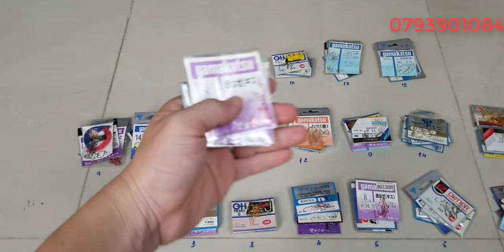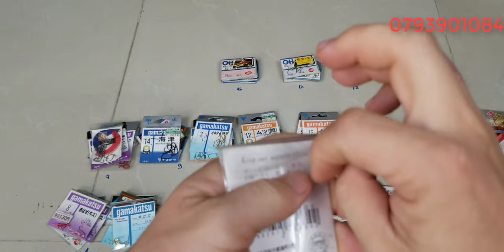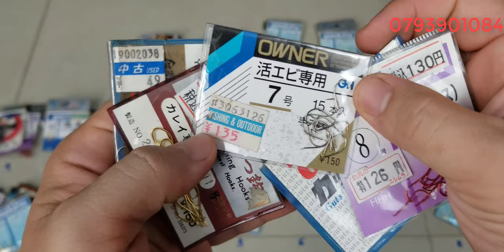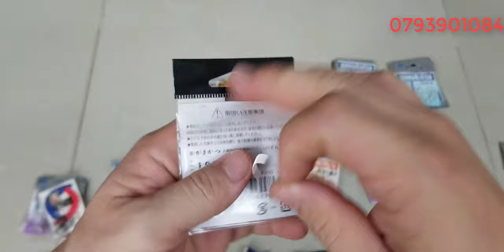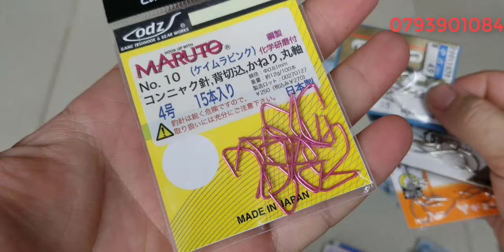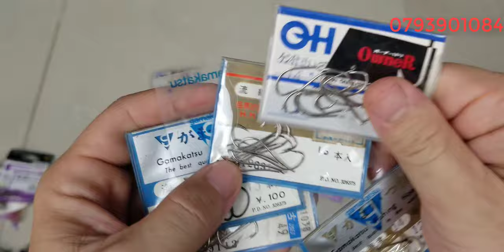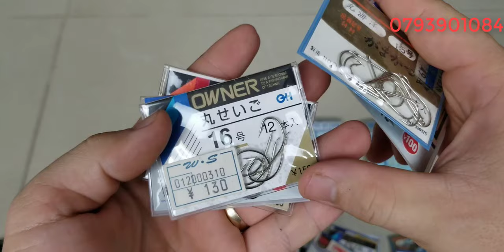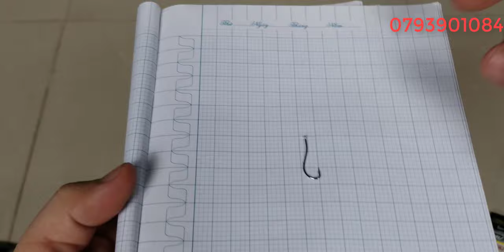Tập 469 : Combo lưỡi câu Nhật Bản , Lưỡi câu gamakatsu đồng giá , (09/8/2024)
Những sản phẩm trong clip đa phần là những sản phẩm đã qua sử dụng , nên tổng thể ngoại hình có sây sát theo thời gian, về phần hoạt động thì shop đã kiểm tra kĩ nên mội người yên tâm những cũng sẻ không tránh khỏi những sản phẩm lỗi hoạt động không tốt shop bán hàng cho mội người kiểm tra hàng trước khi thanh toán , nếu hàng lỗi hoặc không giống clip shop nhận lại , tks mội người đã xem